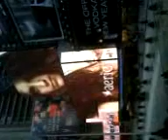Times Square NYC Avi Rosen panorama 360 degree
Times Square NYC Avi Rosen